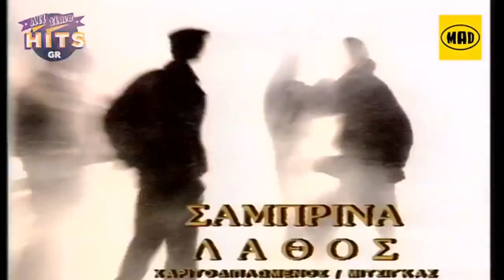Σαμπρίνα - Λάθος 4Κ (Official Videoclip 1992)